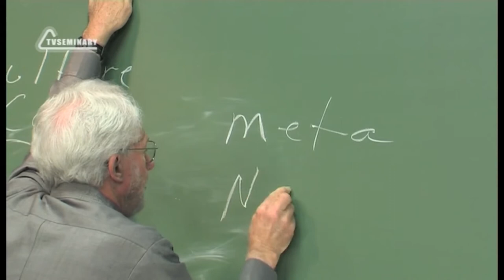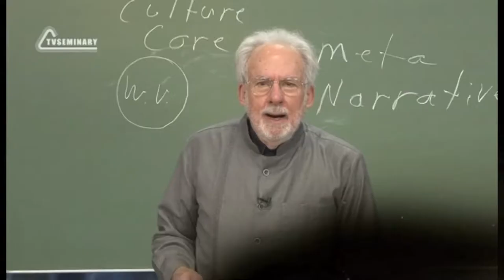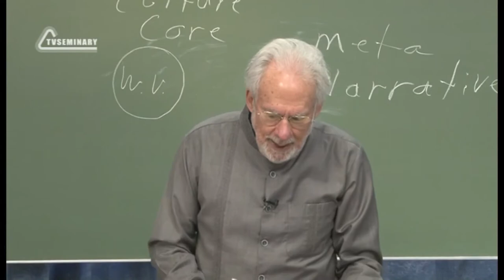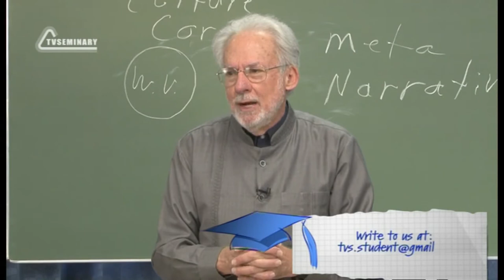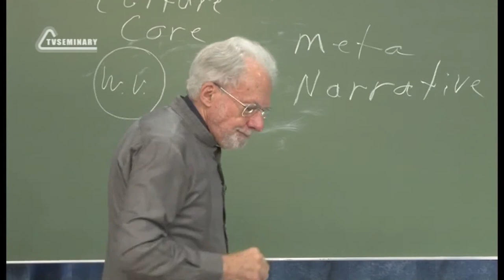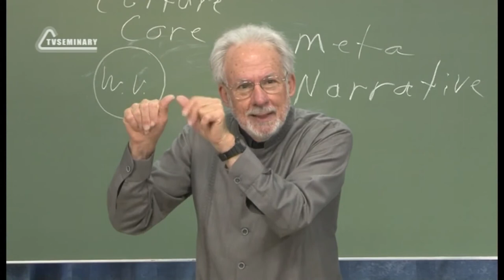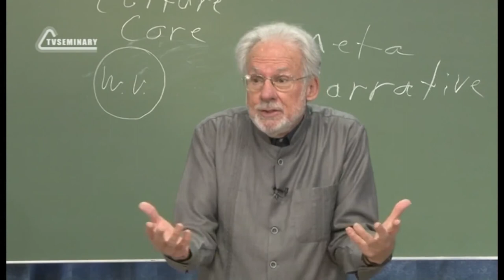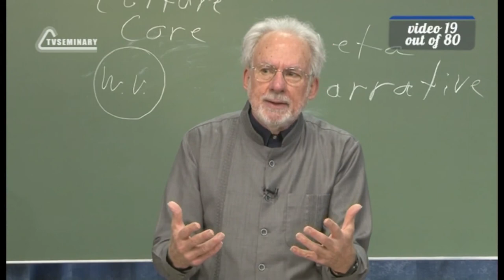A504 Eng 19 The World of Religions The Role of Meta narrative